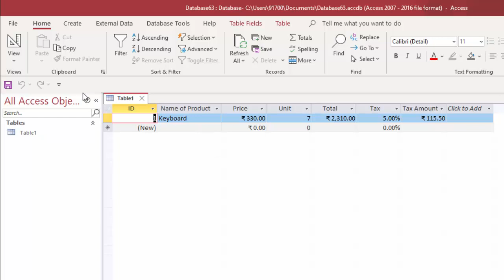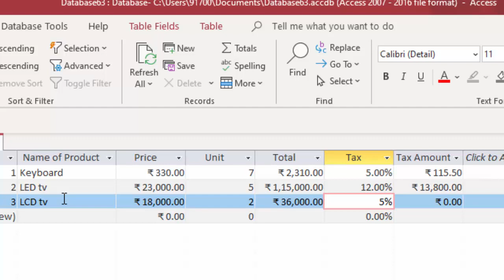Calculate tax in Percentage in Table in Microsoft access 365@COMPUTEREXCELSOLUTION